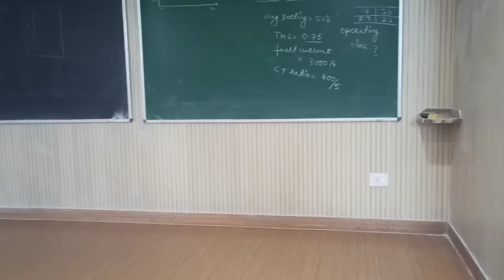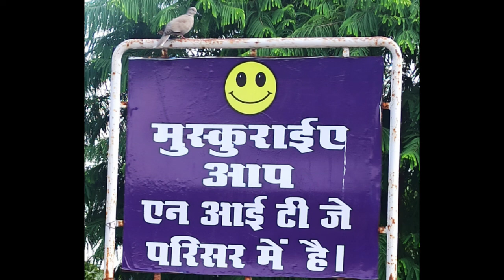A Visit To My College NIT Jalandhar - DR B R Ambedkar National Institute Of Technology | Campus Tour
A Visit To My College NITJ | NIT JALANDHAR Punjab | College Memories | NITJ Tour